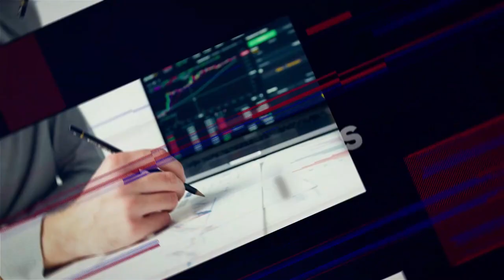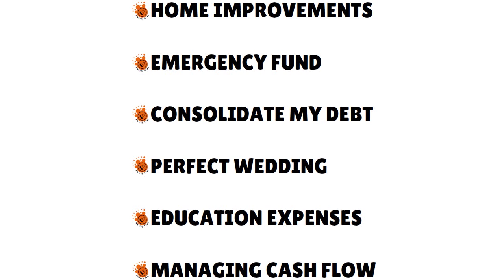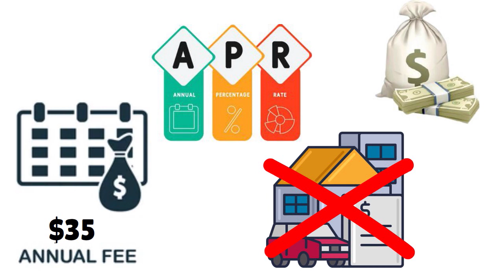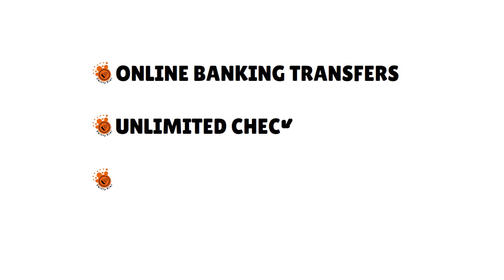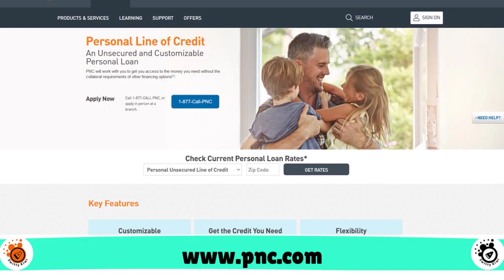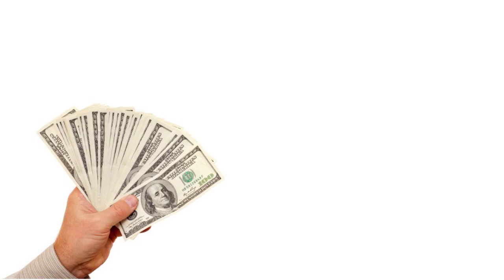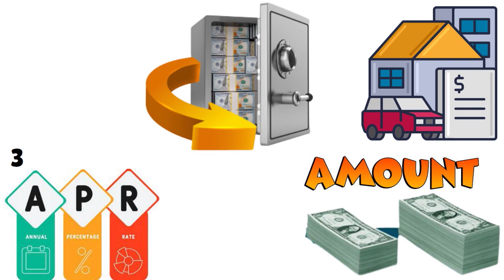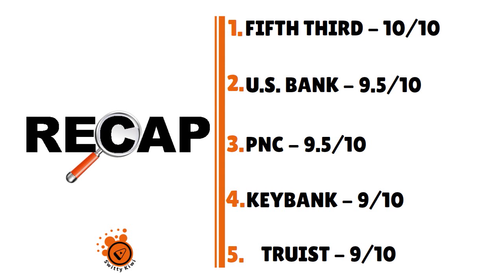Top 8 Bank Personal Lines of Credit With Easy Approval for Low-Income Borrowers 2024🔶CREDIT S3•E331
Top 8 Bank Personal Lines of Credit With Easy Approval for Low-Income Borrowers 2024. Need a line of credit from a big bank with easy approval, even if you have low-income? More @
👇👇UNLOCK YOUR BUSINESS POTENTIAL TODAY! START MAKING MILLIONS *NOW* !👇👇